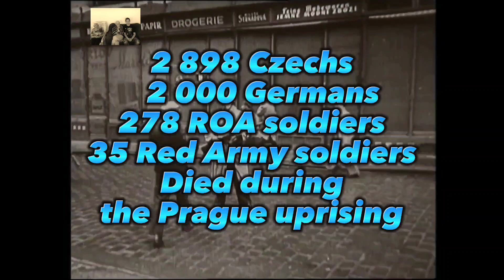Martin Blazeck - Město Barikád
Recording - Mix - Mastering: Thomas De Balder
Singing: Martin Blažek
Producer: Thomas De Balder
Written by: Martin Blažek
Text editing and guitar: Thomas De Balder
Movie clip assembled by: Martin Blažek
I'm(Martin Blažek)not the owner
of any movie material used in this song clip.
Český Rozhlas owns this material.
All rights to this song(not movie clip)
belongs to TdB and Martin Blažek.
The song was released on(Friday)
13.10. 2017, from TdB Production, Prague.
English translation for the title of my song
is: "City of Barricades"
Genre: Heavy/Death Metal.
This song is about Prague uprising
from May 1945, the biggest battle
of Czech home resistance
on the Czech territory
during the second world war.
More than 33 000 Czech patriots
policemen (6000)
soldiers      (400 Vládní vojsko)
and ordinary people fought 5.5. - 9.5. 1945
against Wehrmacht and SS units.
Also my great-grandfather
Jiří Brázda fought there, against the SS.
This song is dedicated to his memory.
My great-grandfather died 8.9.2017.
He always was and he forever will be my hero.
His friend F. Kudláček, died after the hit
by the bullet, next to him.
Now my great-grandfather, lies in the cemetery
next to František Kudláček
who died on 8.5.1945 while fighting.